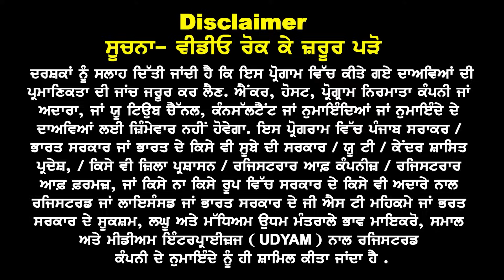ਕੈਨੇਡਾ ਪੁੱਜਦੇ ਬੱਚੇ ਤੰਗ ਕਿਓਂ ? ਵਿਦਿਆਰਥੀਆਂ ਨੂੰ ਵੱਡੀ ਅਪੀਲ ਮਾਪੇ ਵੀ ਭੁੱਲ ਕੇ ਨਾ ਕਰਨ ਮਿੱਸ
ਕੈਨੇਡਾ ਪੁੱਜਦੇ
ਬੱਚੇ ਤੰਗ ਕਿਓਂ ?

ਵਿਦਿਆਰਥੀਆਂ
ਨੂੰ ਵੱਡੀ ਅਪੀਲ

ਮਾਪੇ ਵੀ ਭੁੱਲ ਕੇ
ਨਾ ਕਰਨ ਮਿੱਸ